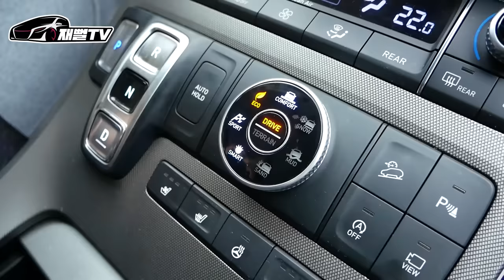충격의 최연소 카푸어 등장! 20살에 팰리세이드 유지가능? (캘리그래피 3.8)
최연소 카푸어가 등장했습니다
20살!!! 여자친구는 19살!!!
과연 팰리세이드 3.8 캘리그래피 유지 가능할까요?